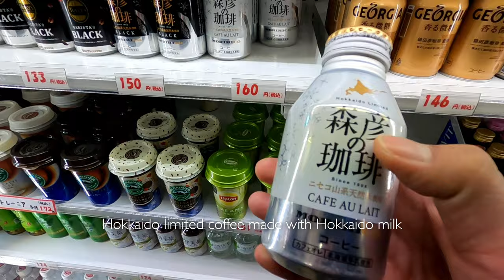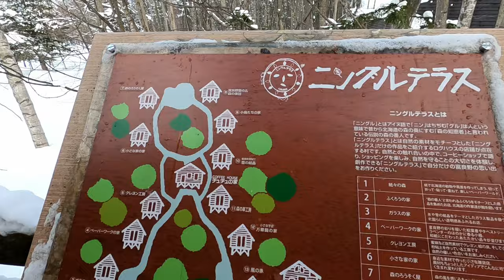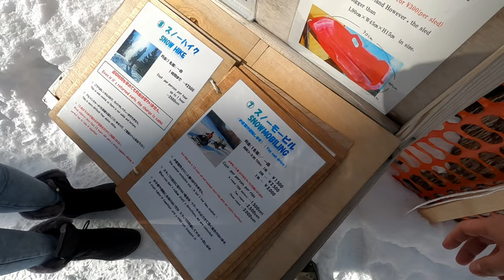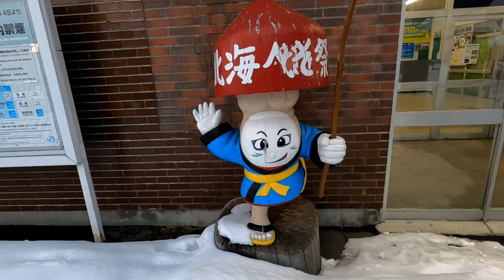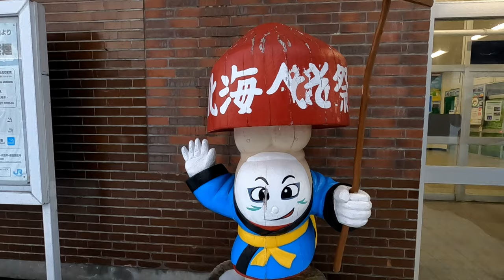Furano Day 2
Went to Jingle Town, Furano to mingle with the Ningles. Reuploaded since I missed some stuff.